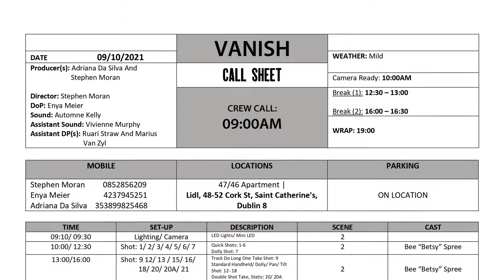"UNDRESS" GoFundMe | Trailer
Stephen Moran talks about the raising money for his new Short Film, "Undress" - Written/ Produced and Directed by himself |

The goal is to reach 10,000 Euros | for Transport/ Food & Locations | Will also go into any Post-Production Matters (Updates on Budget List will be soon).

Watch our Two SHORT Movies Now, on the Channel!!

Warm Regards

Stephen Moran